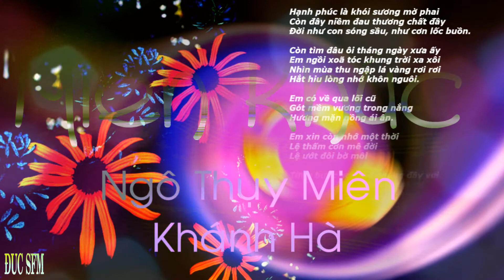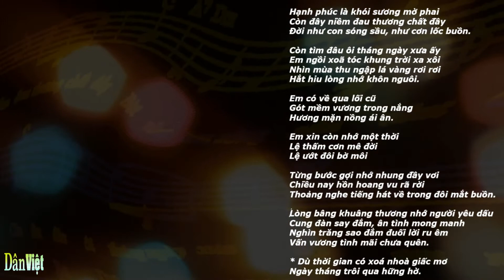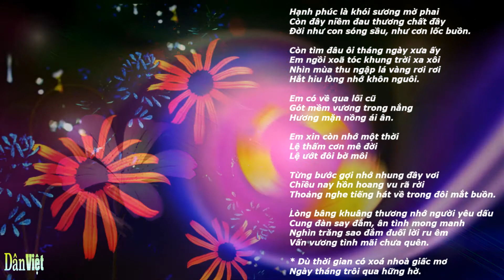Miên Khúc , Sáng tác: Ngô Thuỵ Miên , Ca sĩ: Khánh Hà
Miên Khúc
Sáng tác: Ngô Thuỵ Miên
Ca sĩ: Khánh Hà
Album: Tình Ca Ngô Thuỵ Miên 5 (2006)
Hạnh phúc là khói sương mờ phai
Còn đây niềm đau thương chất đầy
Đời như con sóng sầu, như cơn lốc buồn.

Còn tìm đâu ôi tháng ngày xưa ấy
Em ngồi xoã tóc khung trời xa xôi
Nhìn mùa thu ngập lá vàng rơi rơi
Hắt hiu lòng nhớ khôn nguôi.

Em có về qua lối cũ
Gót mềm vương trong nắng
Hương mặn nồng ái ân.

Em xin còn nhớ một thời
Lệ thấm cơn mê đời
Lệ ướt đôi bờ môi

Từng bước gợi nhớ nhung đầy vơi
Chiều nay hồn hoang vu rã rời
Thoảng nghe tiếng hát về trong đôi mắt buồn.

Lòng bâng khuâng thương nhớ người yêu dấu
Cung đàn say đắm, ân tình mong manh
Nghìn trăng sao đắm đuối lời ru êm
Vấn vương tình mãi chưa quên.

* Dù thời gian có xoá nhoà giấc mơ
Ngày tháng trôi qua hững hờ.